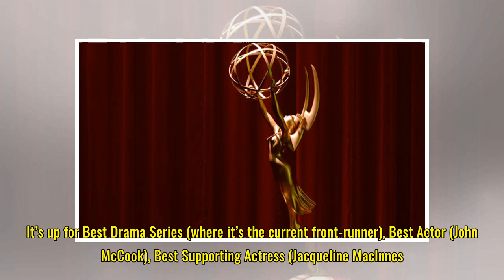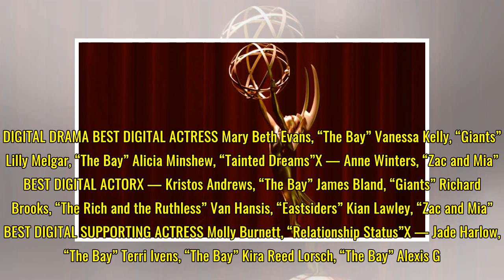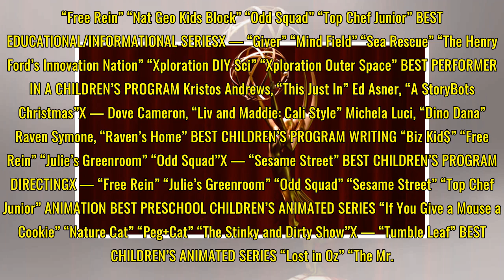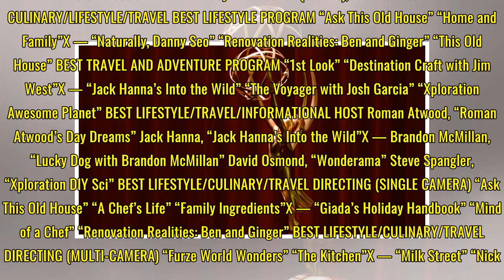2018 Daytime Emmy winners: Full list of Creative Arts Awards winners and nominees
2018 Daytime Emmy winners: Full list of Creative Arts Awards winners and nominees